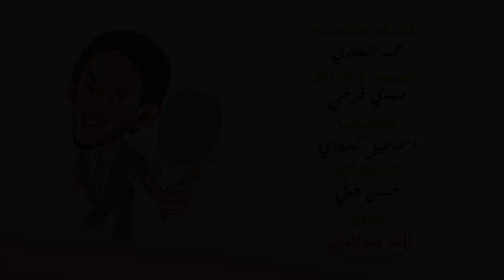Lalamoulati - لالة مولاتي أكتر سؤال كيحرج المرأة